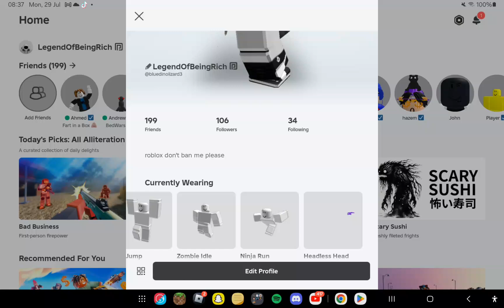hehe I have headless head for 31k